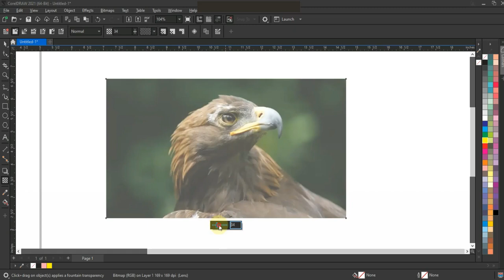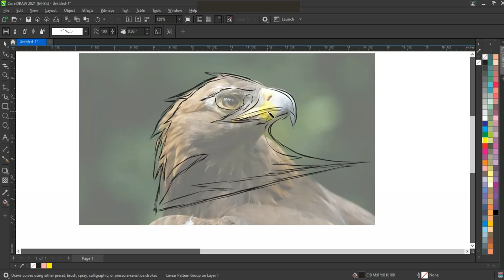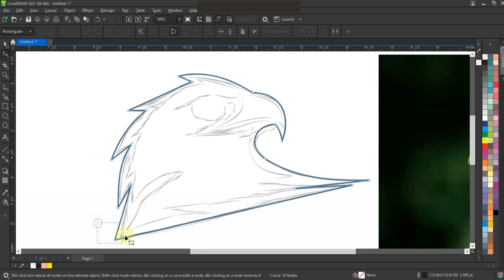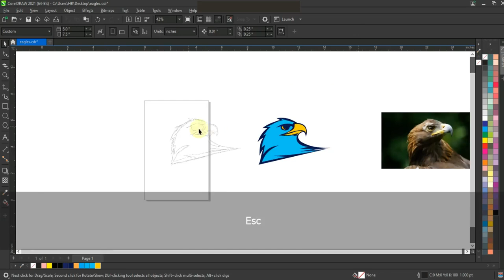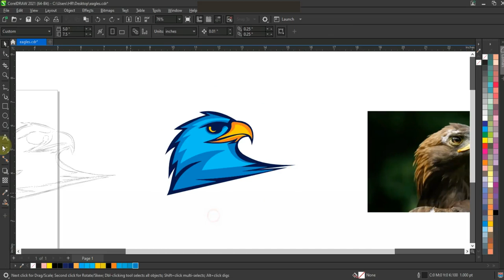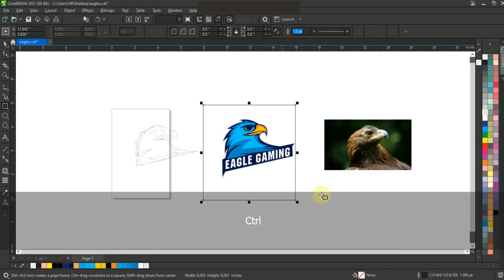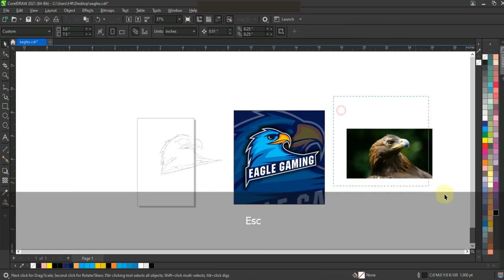Secret & Professional coreldraw Tips & Tricks - Eagle Sketch Vector Art - Ahsan Sabri